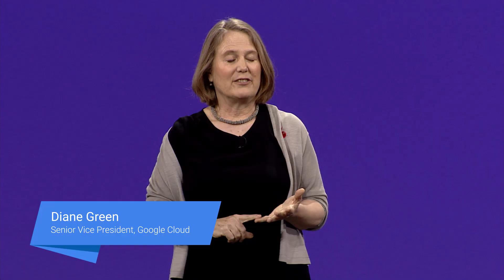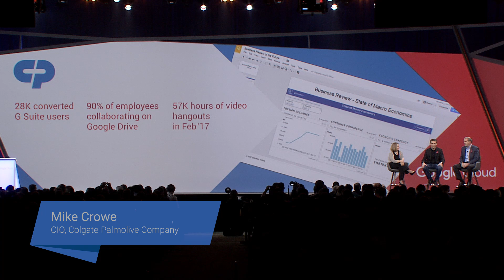Next '17: Day 1 Keynote (Highlights in 4 min)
ICYMI, we've got highlights from Google Next '17 Day 1 Keynote in under 4 minutes including major announcements around machine learning and AI. Speakers included Sundar Pichai, Diane Greene, Fei-Fei Li and Eric Schmidt. Plus appearances from customers like SAP, HSBC, Home Depot & more.